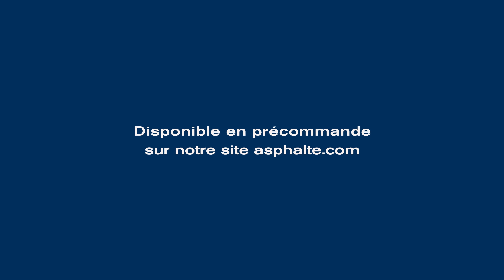La Chemise Idéale - ASPHALTE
Après 6 années de recherches, d’échanges et d’essais, de retouches, de questionnaires et de progrès, on peut enfin le dire sans trembler : la Chemise Idéale n’attend que vous.